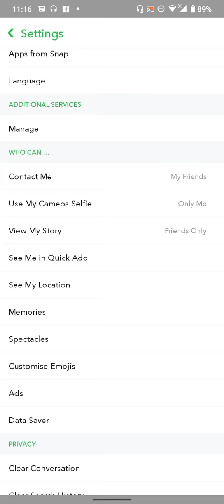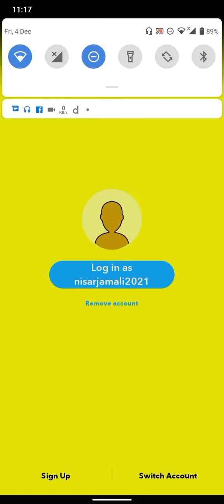How do you logout of Snapchat | Snapchat id kaise band karen | Nisar Ahmed Jamali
How do you logout of Snapchat | Snapchat id kaise band karen